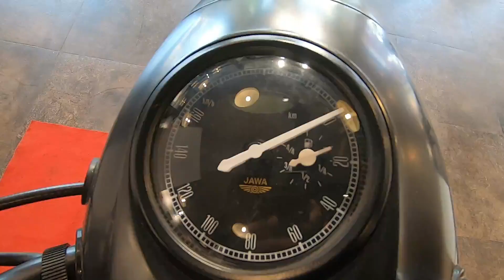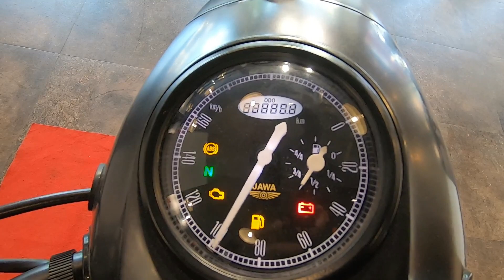most awaited Jawa Perak Malayalam review | ജാവ പെറക് മലയാളം റിവ്യൂ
JAWA PERAK Malayalam Ride Review

For test ride or sales of Jawa MALAYALAM MOBIKES in Kollam , pls contact  Devamahendra (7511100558).